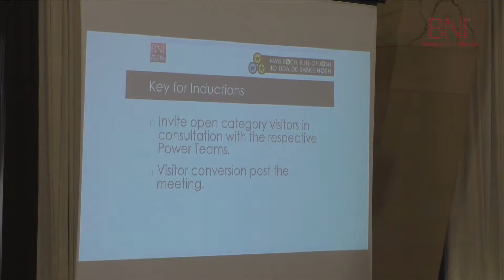PRESENTATION BY BNI ALPHA CHAPTER | ON 3rd NOVEMBER 2019 | AT BNI LTRT MEETING.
VIDEO UPLOADED